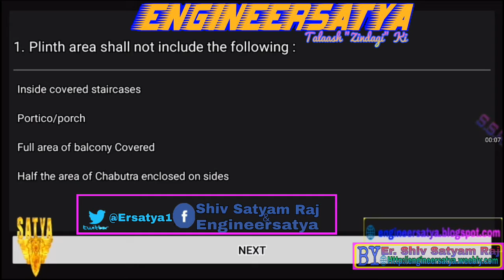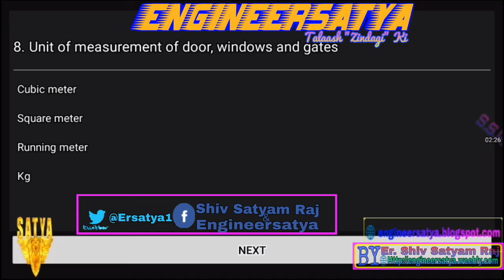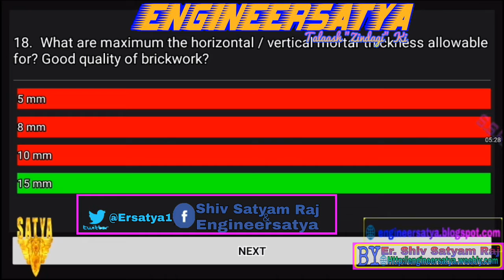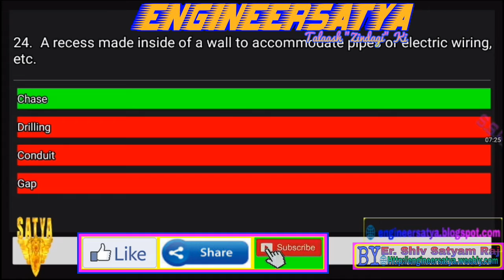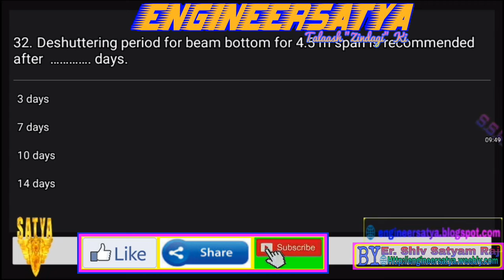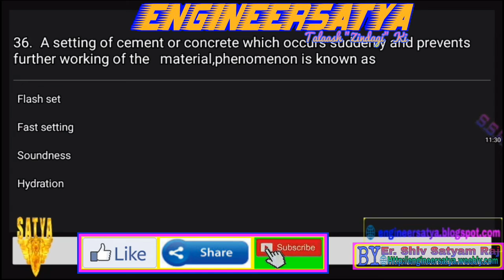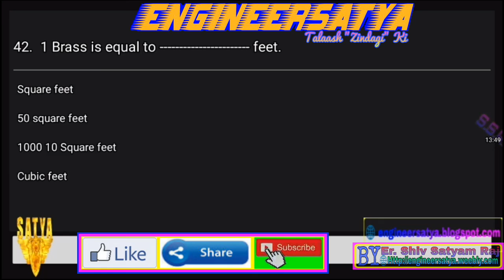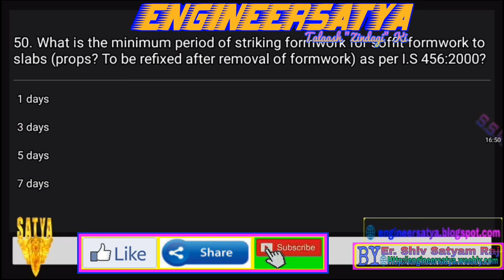Super 50 Civil EngineeringHD LIVE TEST Mission SSC JE PREPARATION